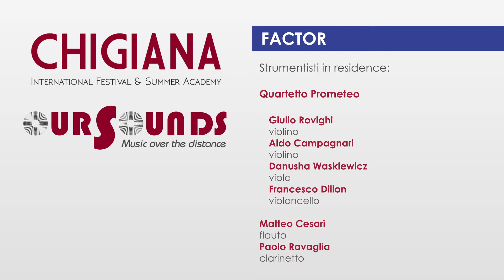CHIGIANA FACTOR 2020: MATTEO TUNDO, "Oltre il riverbero delle candele" per quartetto d'archi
CHIGIANA INTERNATIONAL FESTIVAL & SUMMER ACADEMY 2020 "Our Sounds"
"Chigiana Factor", Allievi della Classe di Composizione
Docente: M° Salvatore Sciarrino

Strumentisti in residence:

QUARTETTO PROMETEO
Giulio Rovighi, violino
Aldo Campagnari, violino
Danusha Waskiewicz, viola
Francesco Dillon, violoncello

Matteo Cesari, flauto
Paolo Ravaglia, clarinetto

Matteo Tundo, composizione

"Oltre il riverbero delle candele" per quartetto d’archi

Registrato a Siena, 31 luglio 2020